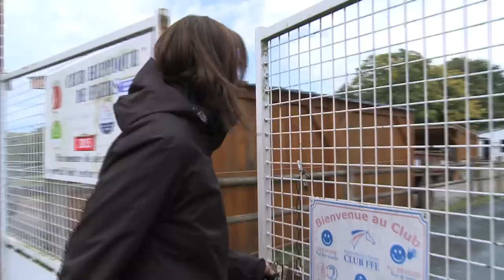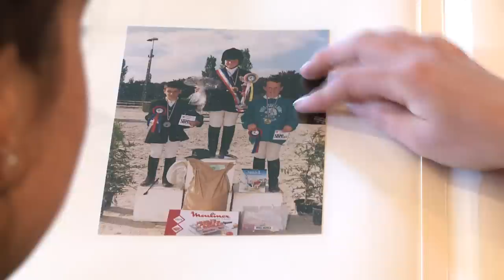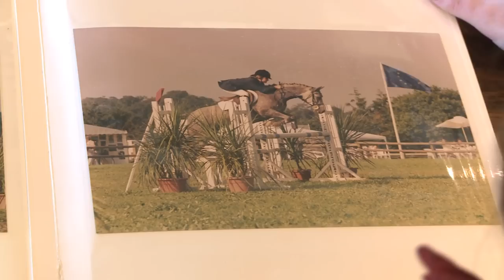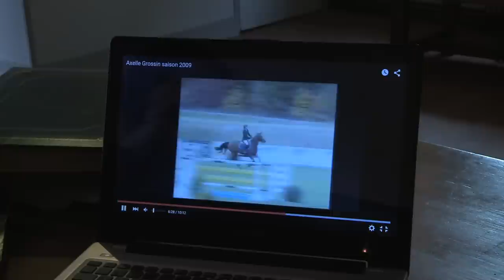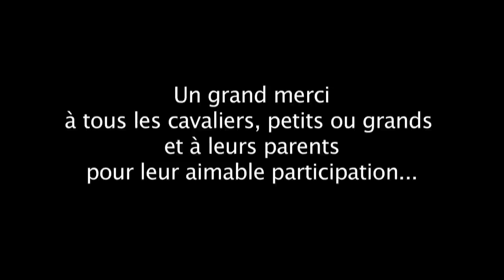CLUB HIPPIQUE DE FLERS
Présentation des activités du club dont le sport-études